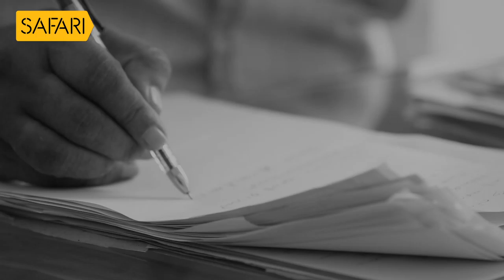Kaloor Dennis - Charithrem Enniloode Promo 02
'ചരിത്രം എന്നിലൂടെ' - "കലൂർ ഡെന്നിസ്"
സഫാരി ടി.വിയില്‍
തിങ്കള്‍ മുതല്‍ വെള്ളിവരെ രാത്രി 10.30ന്